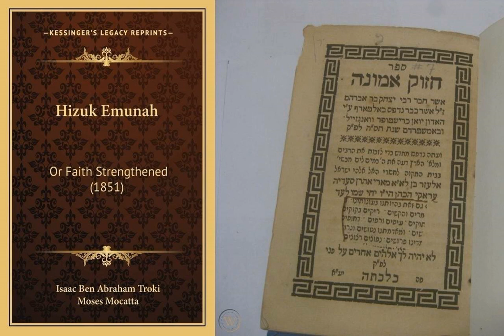Hizzuk Emunah חזוק אמונה The Strengthening of Faith Part 2 - Chapter 63